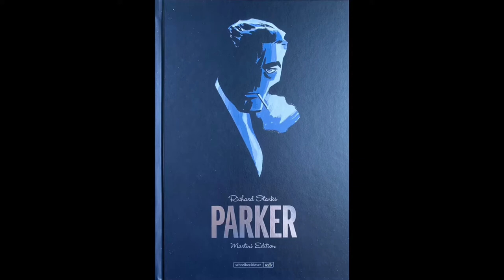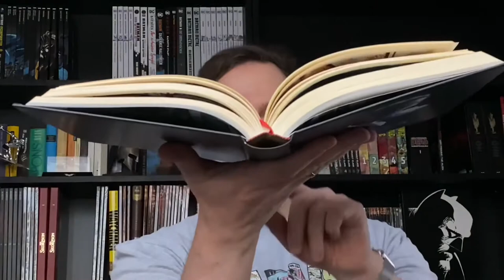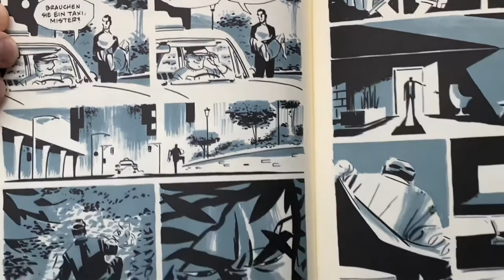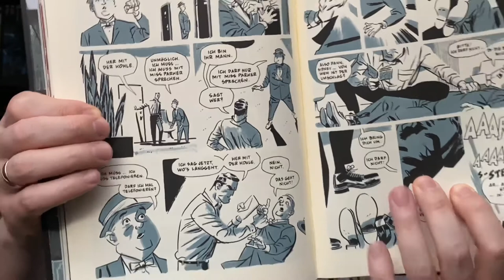Comicrezension: Parker - Martini Edition (Schreiber & Leser)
9 von 10 Punkten. Absolut geniale Comicadaption des Altmeisters Darwyn Cooke. Ein Rasanter Gangster/Rache Comic, der einem kaum einen Moment zum durchatmen gönnt. Dies gilt Sowohl für die Story als auch die dazu passenden Zeichnungen und Farben.